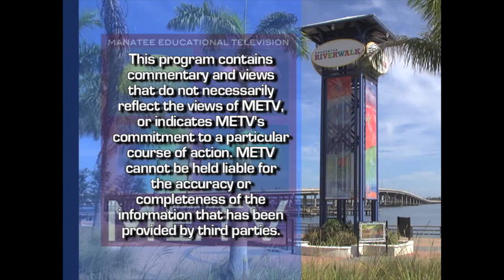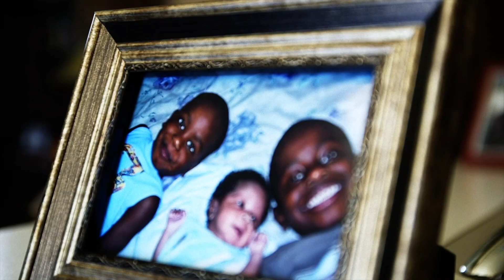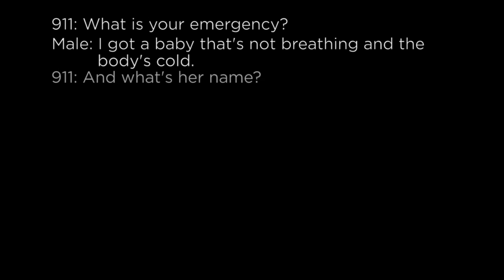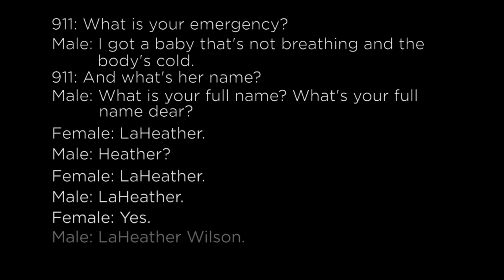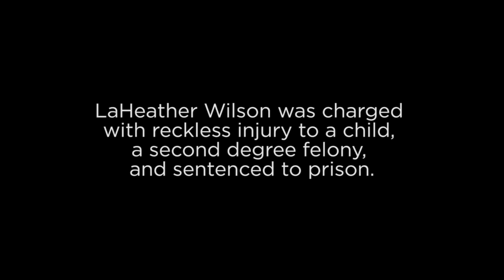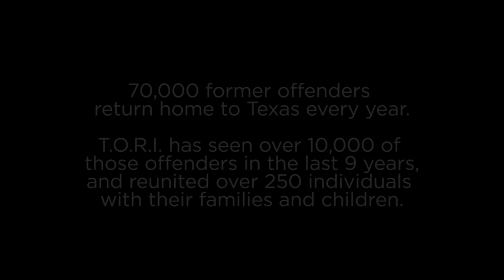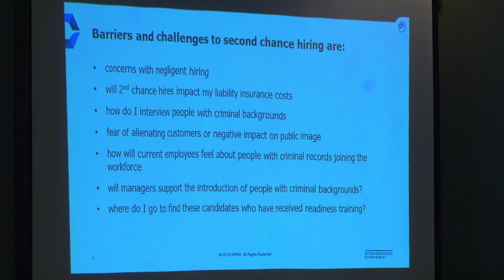Project180 7th Annual Strong Voices Lecture Series